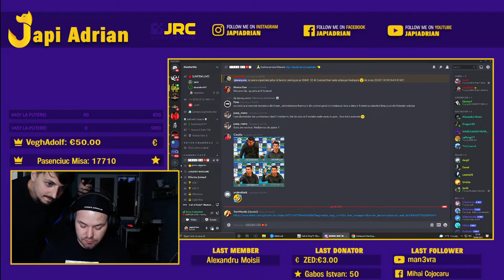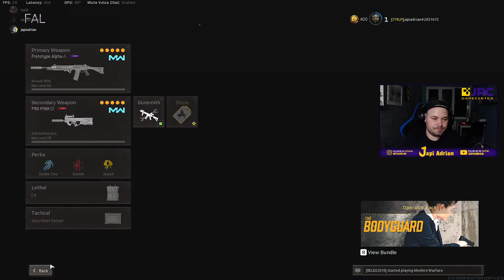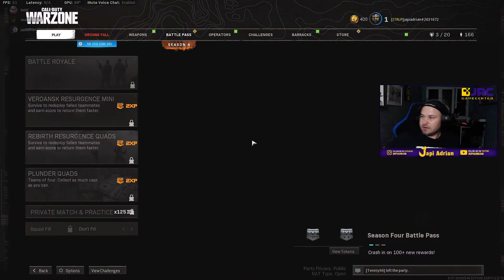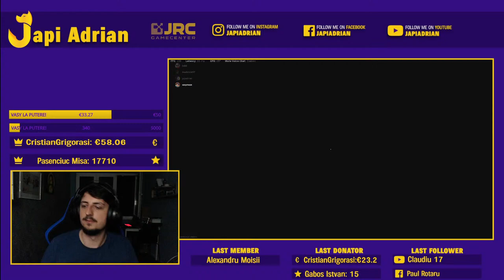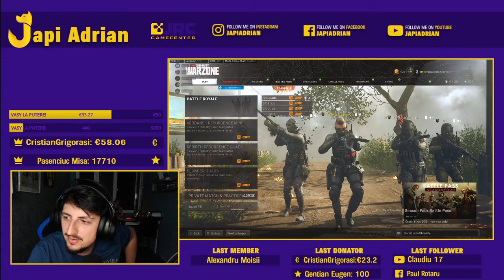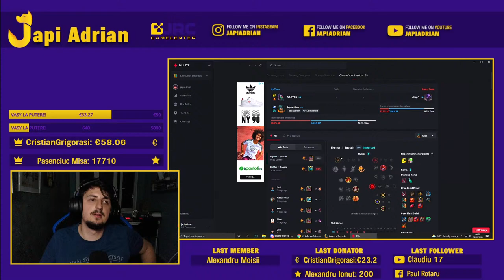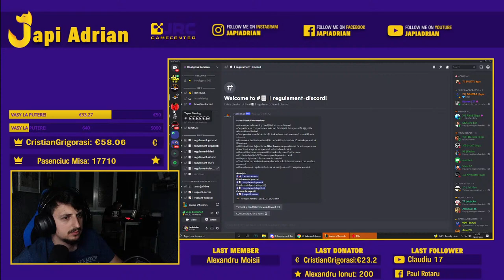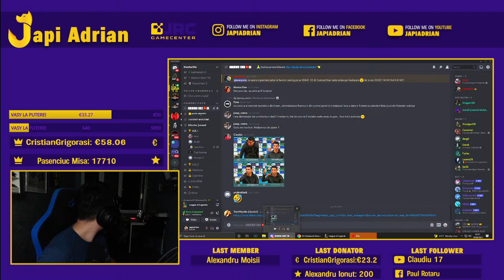🔴 VASY ADRIAN IN VERDANSK - JRC.RO